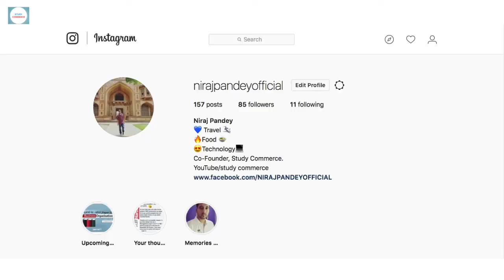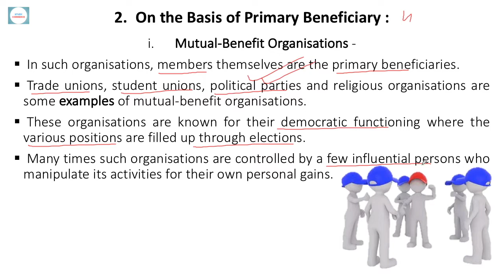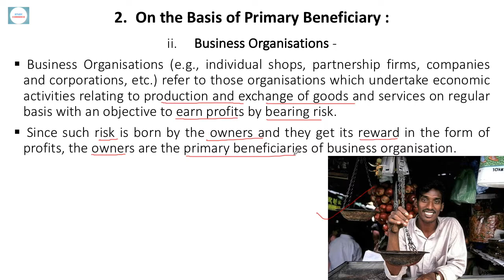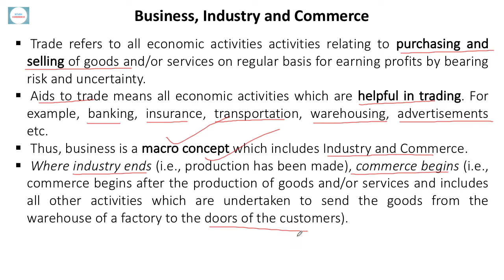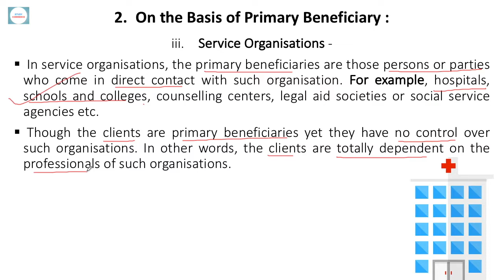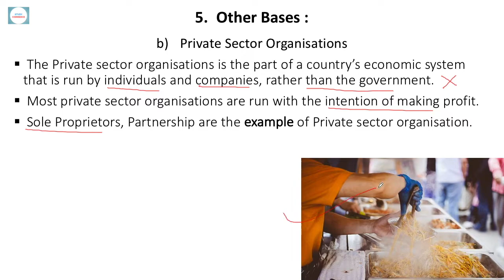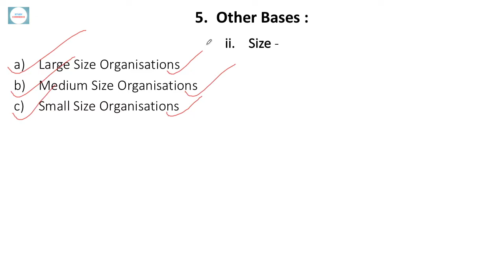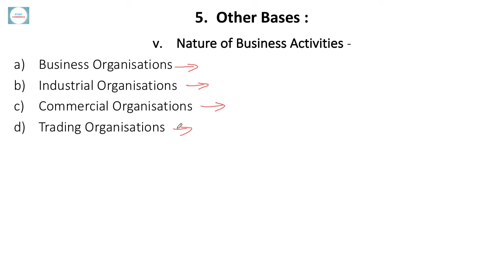Organisational Typology: Part-2 (Hindi)- B.COM, M.COM, NET, SET/UPSC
In this video I have tried to explain organisational typology or you can say types of organisation.

Join Telegram to download pdf!

Important Book list for your NTA UGC NET Exam :
1- UGC NET/SET Paper 1 - in Hindi (July 2018 paper included)

2- NTA UGC NET/SET/JRF - Paper 1 in English: Teaching and Research Aptitude by Pearson

3- Marketing Management 15e (with free INDIAN CASES book)

4- Marketing Management 15/e (Old Edition)

5- Organizational Behavior

6- Indian Financial System

7- Indian Financial System, 4e (Old Edition)

8- UGC NET/JRF/SET Economics (Paper II)

9- Human Resource Management

10- Advanced Management Accounting

New video is Posted on every Saturday at 7 P.M. :)